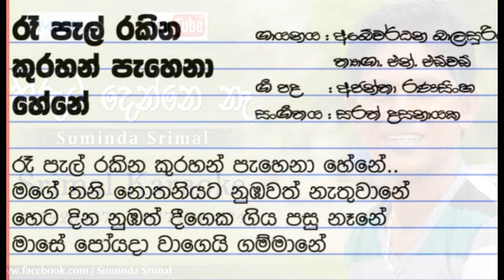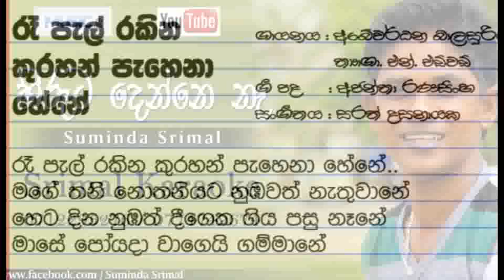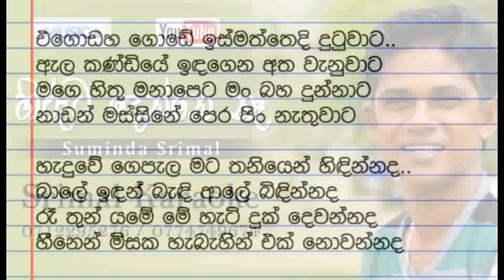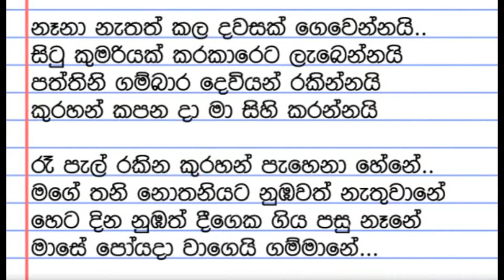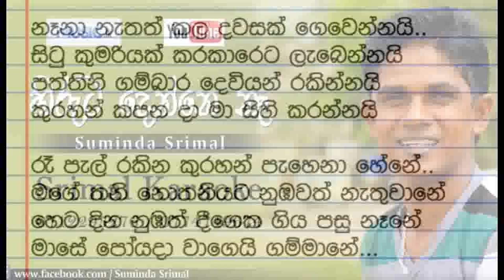Raapal rakina Karaoke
Srimal music Academy,